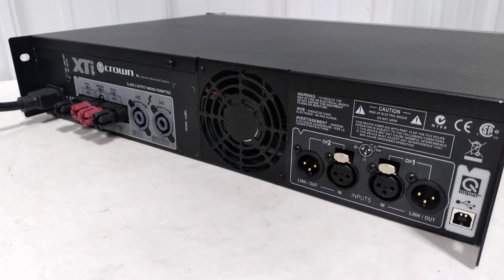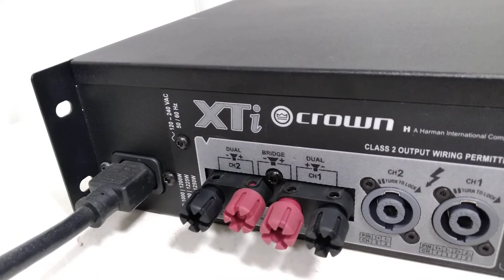Crown XTI2000 2-channel